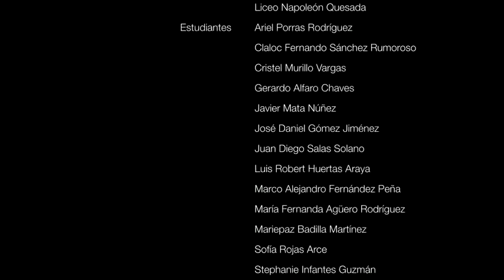Formas de expresar afecto para la vivencia de una sexualidad responsable y placentera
La docente Ericka Salazar junto a estudiantes del Conservatorio Castella, hablan sobre el género, discriminación del género  y la forma en que expresamos el  afecto.  Como demostrar emociones y pensamientos. La importancia de justificar lo que nos gusta y no nos gusta utilizando buenos argumentos. Diferentes formas de visualizar los estereotipos de género.  Formas de expresar el afecto sintiéndose bien, feliz y satisfecho.  Los estereotipos en las relaciones sexuales coitales.